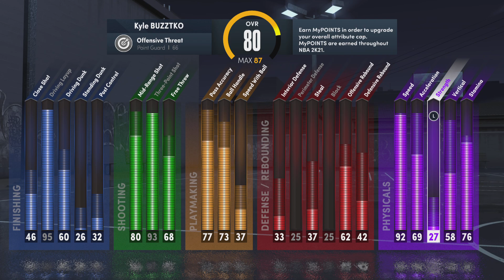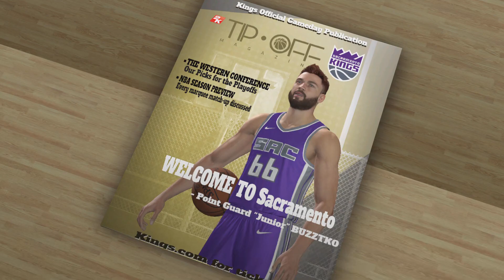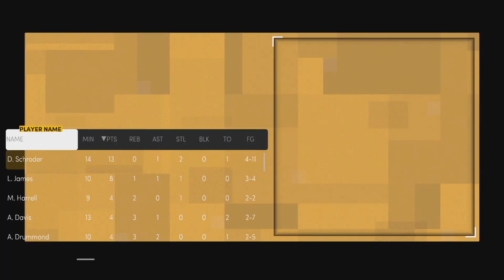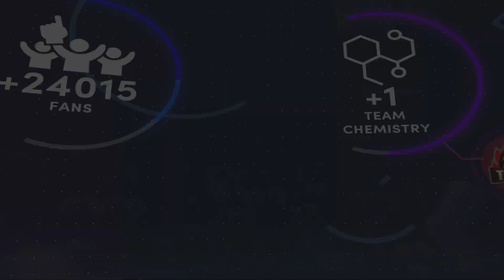BUZZTKO TAKES ON THE LAKERS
This honestly hurts me deep having to play against LA